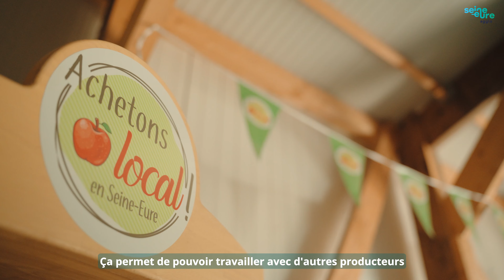Fermes des 2 rives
Le réseau Achetons Local en Seine-Eure a pour objectif de mettre en relation commerçants, restaurateurs, traiteurs et les producteurs du territoire Seine-Eure. Ils offrent ainsi la possibilité de proposer des produits de qualité et locaux à leurs clients, favorisant ainsi les commerces de proximité.

Découvrez la Ferme des 2 rives, du Groupe Ysos, ferme maraîchère et chantier d’insertion à Val-de-Reuil.

Produits : légumes bio frais de saison
Horaires d'ouverture au public : mercredi 14h-16h, vendredi 14h-16h30 et  samedi 10h-12h

Où les trouver :
- Biocoop - Louviers
- Edmond, Cantine et Bistrot - Val-de-Reuil
- Manoir de Surville - Surville
- Molendini, l’Epicerie Vrac - Louviers
- Val2Bio - Val-de-Reuil

Ses fournisseurs locaux :
- L’Ile aux Abeilles - Val-de-Reuil